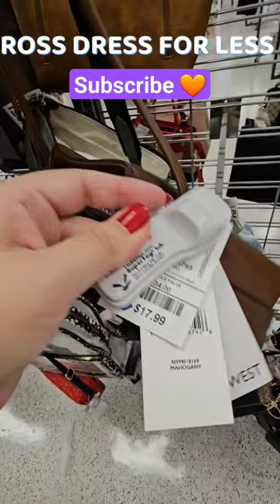SHOPPING | ROSS DRESS FOR LESS HANDBAGS